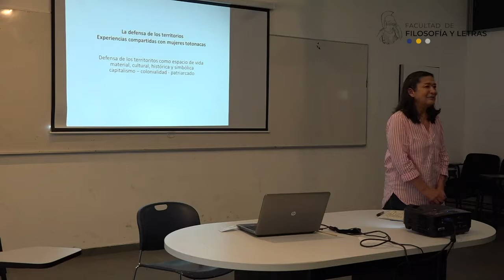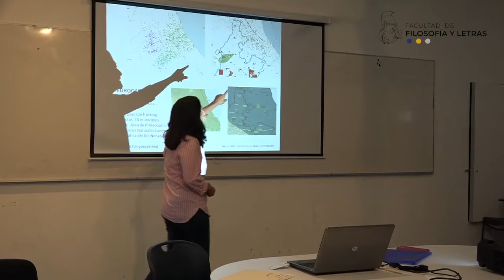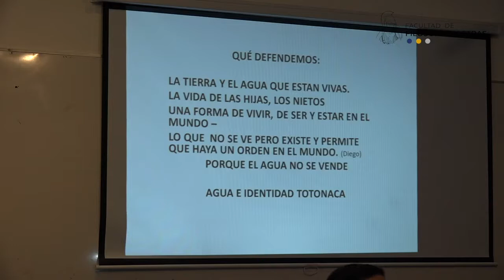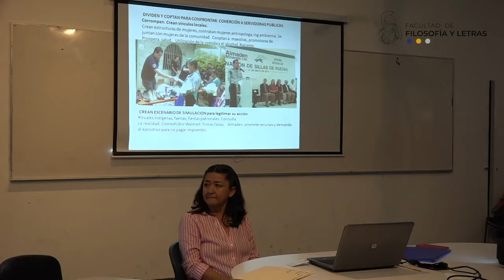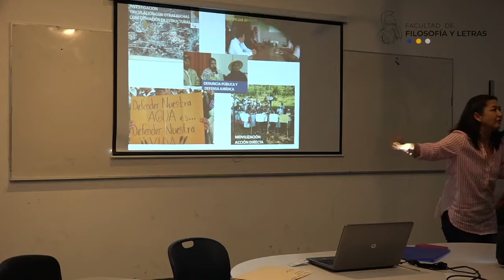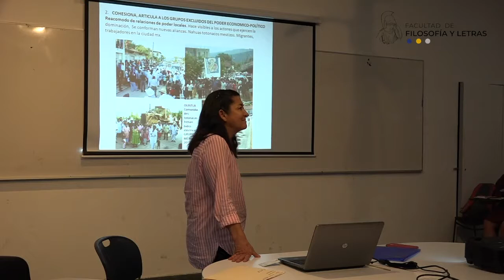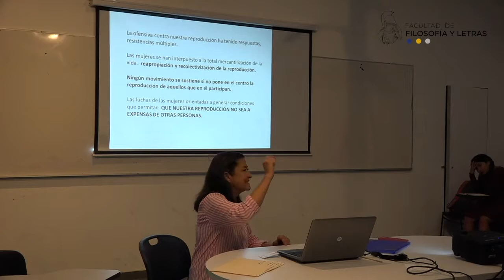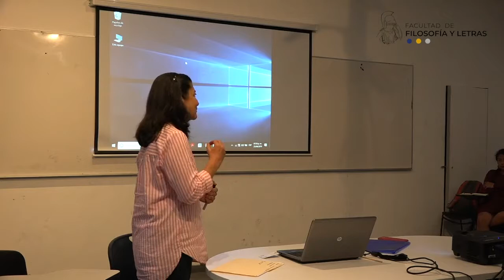Papel de las mujeres en la defensa del territorio. Silvia Villaseñor. 25/04/2019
feminismo(s)

Silvia Villaseñor
25 de abril de 2019

V. Debates.